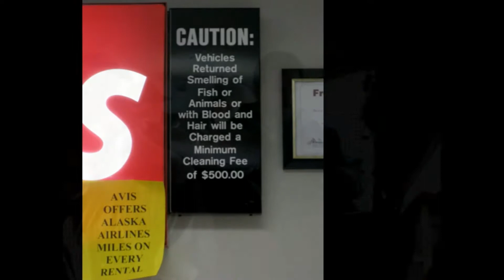Slideshow: Hunting Blacktails On Kodiak Island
Every sportsman owes it to him or herself to hunt in Alaska at least once. When "North American Hunter" Senior Editor Luke Hartle got the opportunity to hunt Kodiak Island's Sitka blacktails, he loaded his rifle -- and his camera -- and kept them both at the ready to capture the true Alaskan experience.